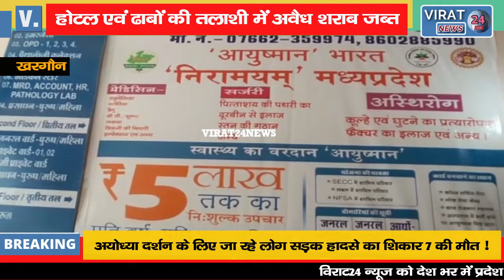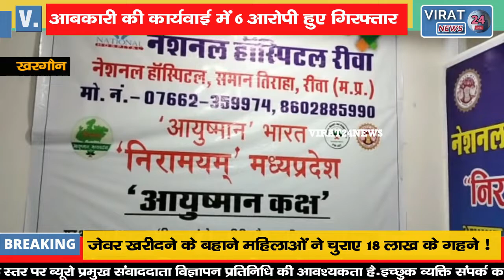होटल एवं ढाबों की तलाशी में अवैध शराब जब्त; 6 आरोपी हुए गिरफ्तार !